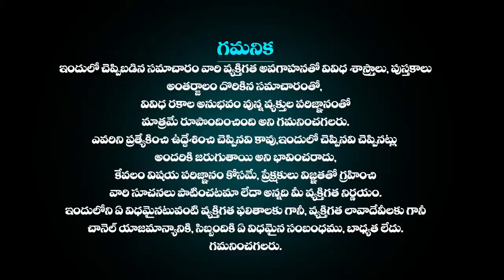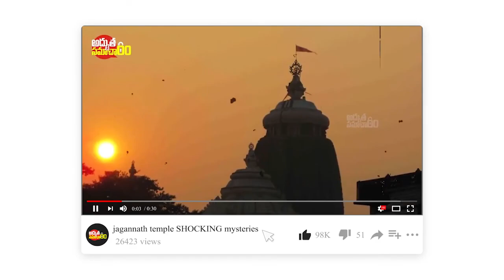ఈ ఆలయంలో ఇప్పటికీ అంతు చిక్కని రహస్యం Sagas Maharaj Temple UJJAIN ujjaintemple Adhbutha Samacharam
ఈ ఆలయంలో ఇప్పటికీ అంతు చిక్కని రహస్యం కోరిక తీరిన భక్తులు సిగరెట్టుని సమర్పించే దేవాలయం | Sagas Maharaj Temple in Ujjain Madhya Pradesh | Bhoot Mama Temple Gujarat | Mysterious Temples in India | Temple Mysteries In Telugu | Adhbutha Samacharam Facts In Telugu | Adhbutha Samacharam

More Interesting Videos :
ఇప్పటికి అంతుచిక్కని పూరీ జగన్నాథ ఆలయ రహస్యాలు